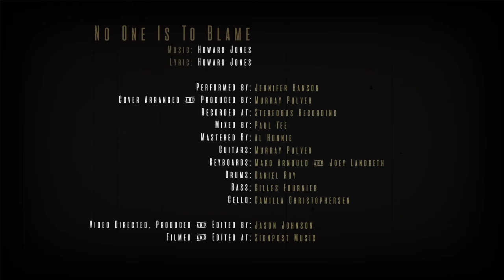No One is to Blame Jennifer Hanson